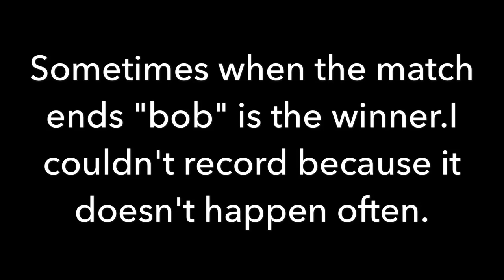Pixel Strike 3D - Bob Is The Winner Bug